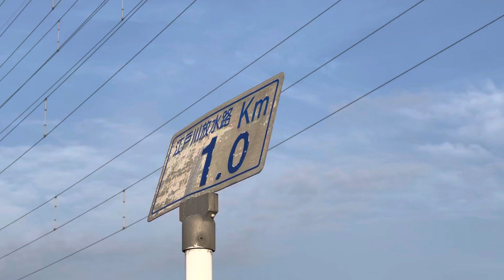08/31のお散歩144秒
17歳の吉宗くん（ミニチュアダックス）は2021年8月15日に永眠。
8歳のピョン吉くん（ミニチュアピンシャー）は2018年3月3日に永眠。
4歳のピースケくん（ミニチュアピンシャー）は元気印の三男坊。強面だけど甘えん坊だったりします。